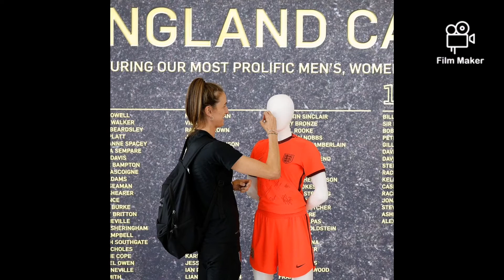Lionesses star Jill Scott announced her retirement | finished her career with glory as the Euro2022